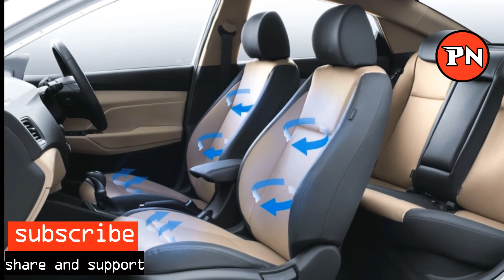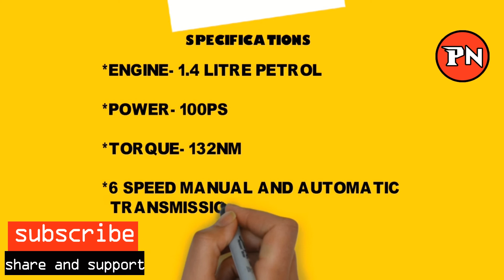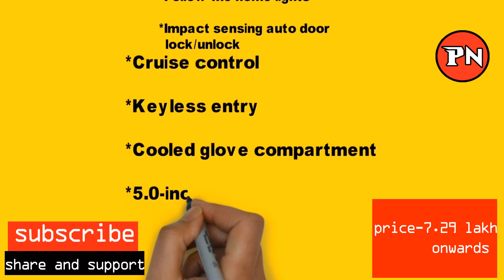Hyundai Verna 1.4 Petrol Model 2018 Launched,specifications and price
All Latest new top upcoming cars in india 2018 with price and specifications